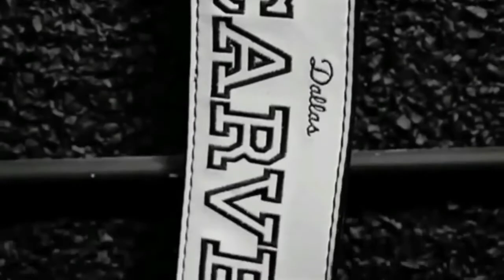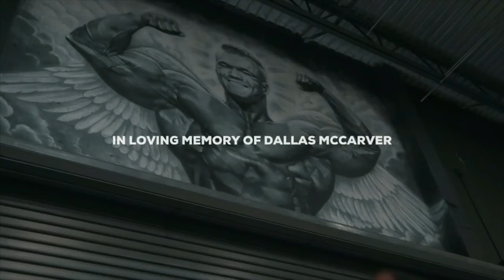Rich piana VS Dallas McCarver Motivation